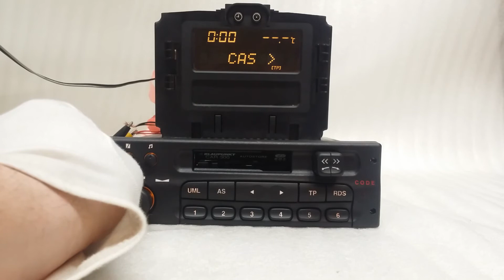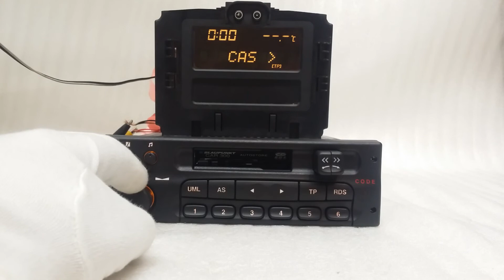Blaupunkt car 300#8